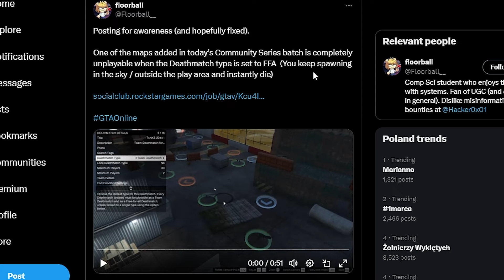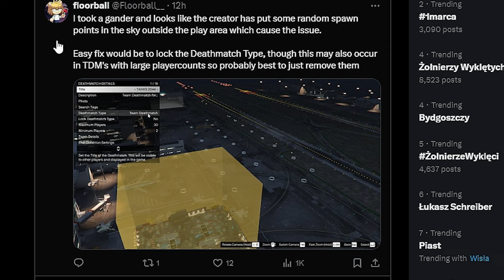NAWET TEGO NIE SPRAWDZILI - GTA ONLINE PREMIA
Siema dzisiaj pokaże wam jak w tym tygodniu zarobić na coś i czy w ogóle się da